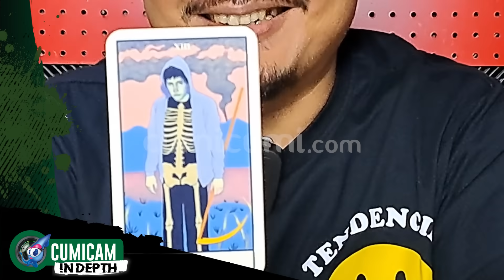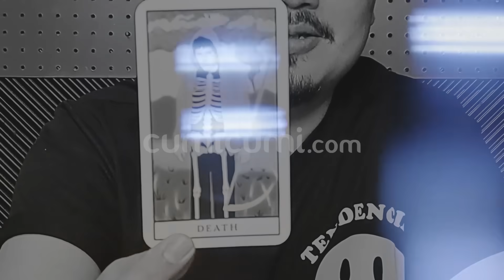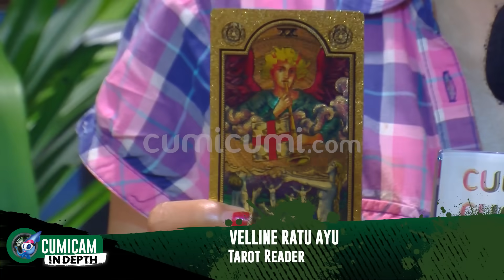Syahnaz Rangkul Lengan Adly Fairus, Netizen Ingatkan Angbeen Rishi Bahaya Pelakor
Stigma pelakor tampaknya kini telah melekat pada diri syahnaz sadiqah.  Kesan ini semakin kuat melekat usai fotonya menggandeng tangan adly fairus mendapat komentar sinis dari warganet. Banyak netizen yang mewanti-wanti angbeen rishi, istri adly fairuz, untuk berhati-hati terhadap syahnaz sadiqah. Warganet mengingatkan bahwa cinta terlarang syahnaz sadiqah dengan rendy kjaernett berawal dari lokasi syuting. Inikah bagian dari karma syahnaz dan sekaligus cara netizen menghukum syahnaz, yang masih sempat joged-joged di saat lady nayoan harus menanggung akibat dari skandal perselingkuhan syahnaz dengan rendy, yang tak lain suami lady nayoan?